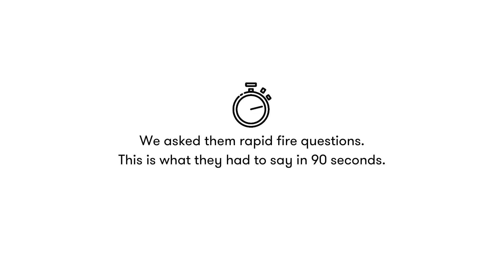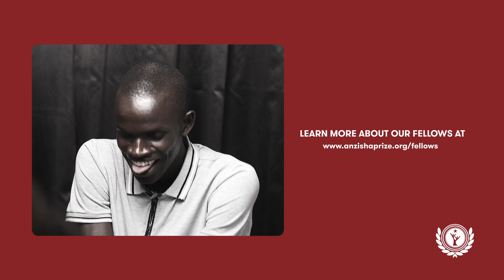Off The Clock With Martin Ondiwa | Anzisha Prize Fellowship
Join us as we have a 90-second-rapid-fire sit down with Martin Ondiwa, 2021 Anzisha Prize fellow, just as he is 'Clocking off' from a long day

Instagram & Twitter - @AnzishaPrize
Facebook & LinkedIn - The Anzisha Prize